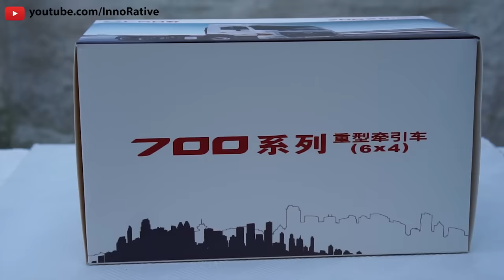Unboxing of Hino 700 Heavy Duty Truck 1:18 Scale Diecast Model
Today I'm doing unboxing of Hino 700 Heavy Duty Truck  1:18 scale diecast model car / truck Tractor Trailer Vehicle.

 Wanna Buy? (Pakistani buyers)